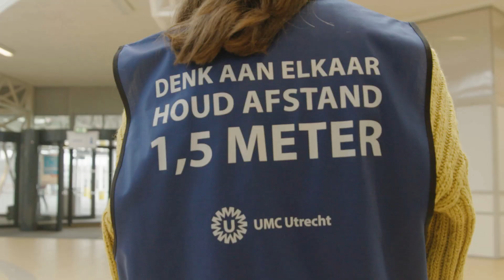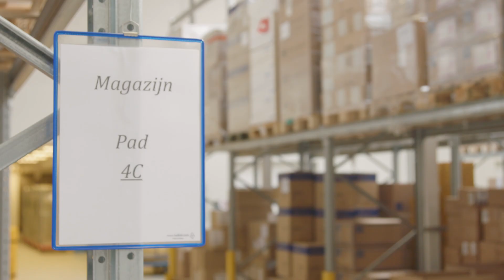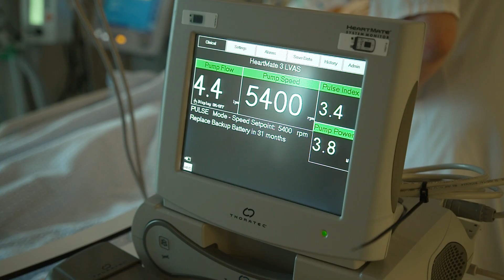1 jaar COVID-19.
Een jaar COVID-19. Hoe kijken we er op terug?  Wat heeft het ons gebracht, wat hebben we geleerd en waar kijken we naar uit?
In deze video vertellen UMC-Utrecht collega’s hoe zij het afgelopen jaar hebben ervaren.